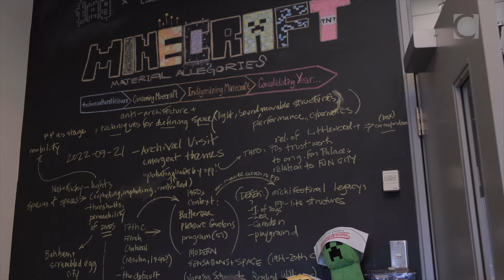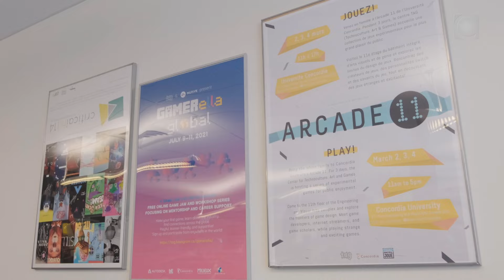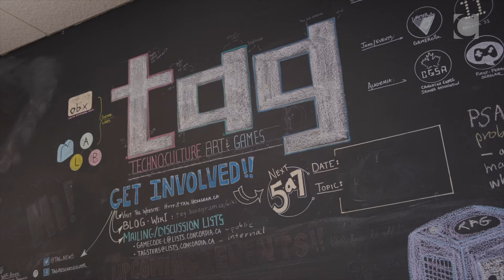Concordia faculty on the impact of new $2M gift from videogame studio Behaviour Interactive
| Three faculty members at Concordia’s Department of Design and Computation Arts — Pippin Barr, Rilla Khaled and Jonathan Lessard — explain how Canada’s largest independent video game studio, Behaviour Interactive, has impacted new research and student-led innovation through a $2-million gift to the Campaign for Concordia.